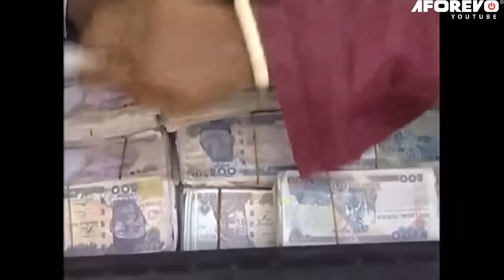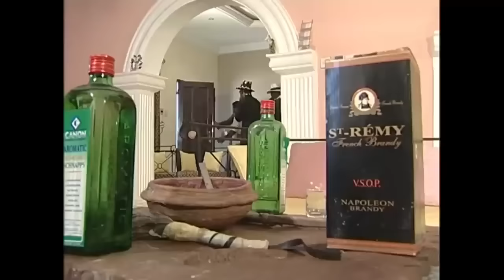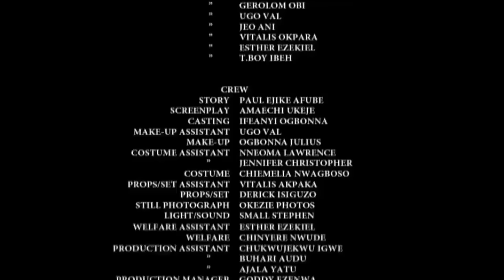THIS INTERESTING TONY UMEZ AWARD-WINING MOVIE WILL TEACH U A GREAT LESSON ABOUT LIFE- AFRICAN MOVIES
Chief Mouka wants to become the king of his community by all means, His quest for king is causing a lot of havoc and the prime minister is unwilling to back down without a fight.